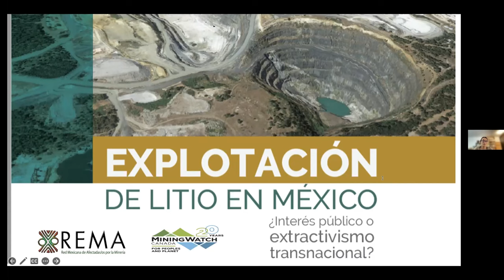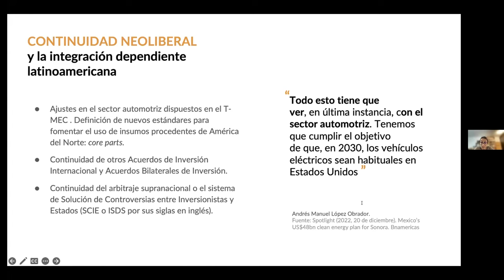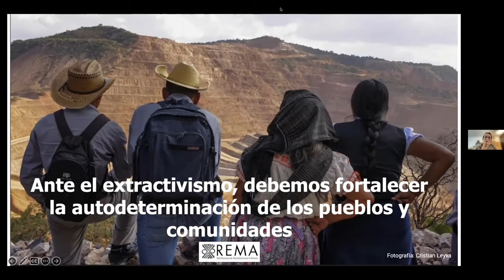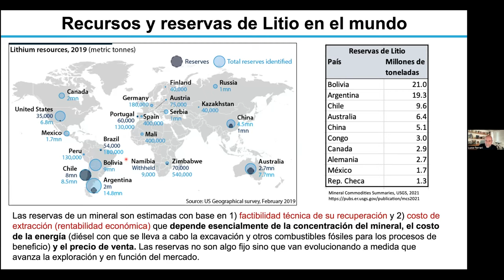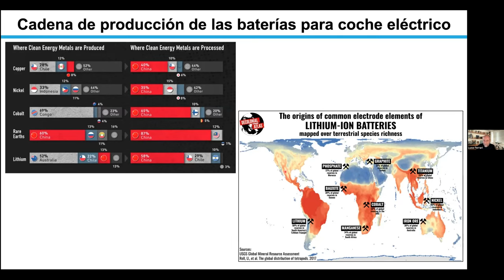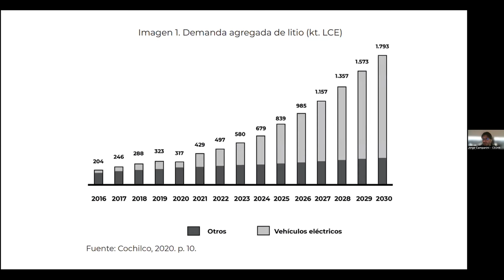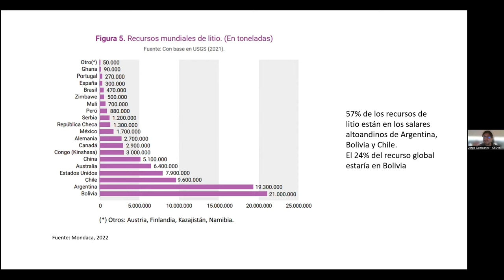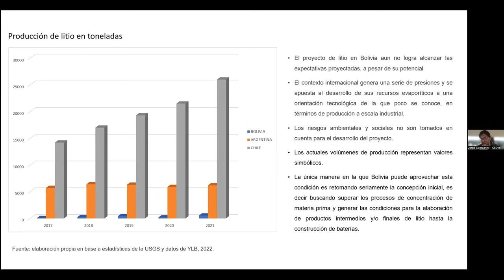Report Launch - "Lithium Mining in Mexico: Public interest or transnational extractivism?"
*English interpretation* for the launch of the report, "Lithium Mining in Mexico: Public interest or transnational extractivism?" published by the Mexican Network of People Affected by Mining (REMA) and MiningWatch Canada.

Today, lithium in Mexico is in the spotlight. And while there are many opinions about what should be done, most find common ground around one thing: lithium should be mined. Given this reality, it is urgent that we question the supposed public utility of the resource extraction currently underway in the name of the "green" (capitalist) energy transition. Affected communities in Mexico are calling into question the premise of the debates held in Mexico over the past few months, and are saying clearly: we can neither care for the environment nor strengthen the country by destroying it.

Hear reflections and analysis by REMA, academics, and solidarity organizers from Bolivia and elsewhere about lithium mining in their territories.

Panelists:
- Isabel Velázquez Quesada, Geocomunes and the Mexican Network of People Affected by Mining (REMA) - MEXICO
- Luca Ferrari, researcher in the Centre for Geosciences at the Universidad Nacional Autónoma de México (UNAM) - MEXICO
- Jorge Campanini, Documentation and Information Centre (CEDIB) - BOLIVIA

Moderated by Viviana Herrera, MiningWatch Canada.